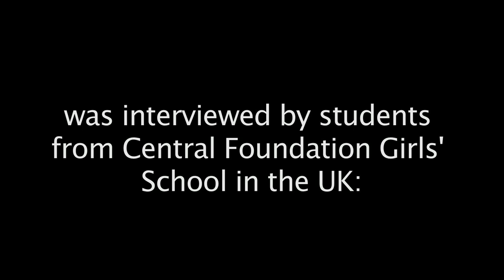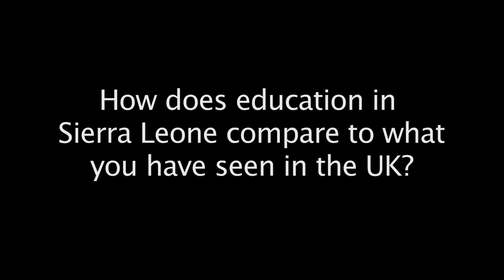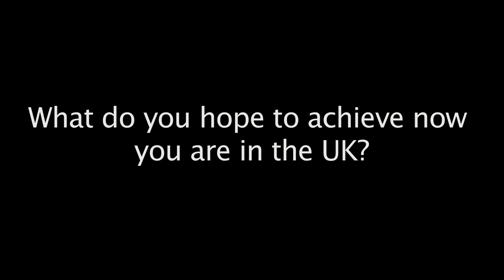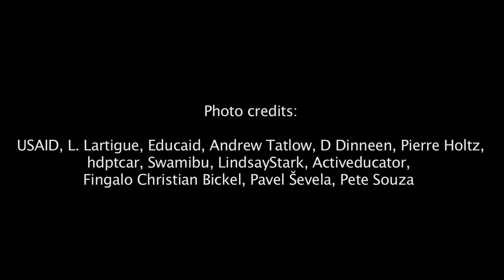Jimiyke (Child Soldier) BETT Interview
Jimiyke Interview with students from Central Foundation Girls' School at BETT 2010 for Rafi.ki.

Rafi.ki is an online learning community aimed at engaging young people in global issues. There are currently over 2,700 schools and youth groups from over 124 countries making use of our educational resources, multiple communication tools and youth focused projects. Rafi.ki is sure to help you incorporate an international dimension across your curriculum!